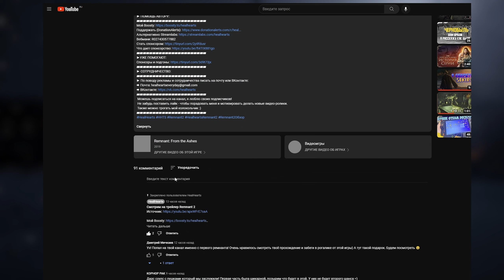[Фестиваль игр Steam] Nocturnal (Demo) - крутой 2D-платформер про свет и тьму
Игра в Steam:

Таймкоды в видео:
Треки из видео:
ИНФОРМАЦИЯ ОБ ИГРЕ:
Вернувшись после долгих месяцев странствий, Ардешир обнаруживает, что родной остров погрузился в таинственную дымку. Прорубите себе путь огнем и мечом в этом экшен-платформере, чтобы выяснить судьбу своего народа. Только вы способны раскрыть тайны, сокрытые загадочной мглой.